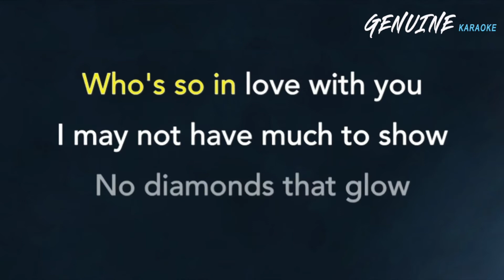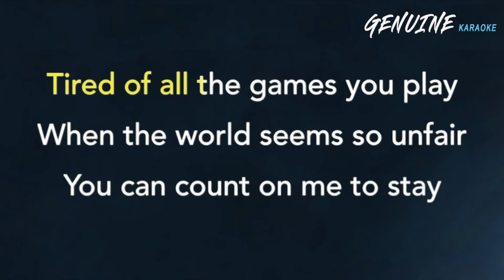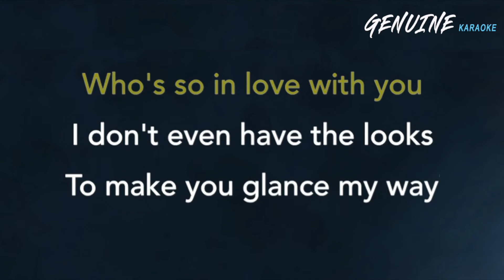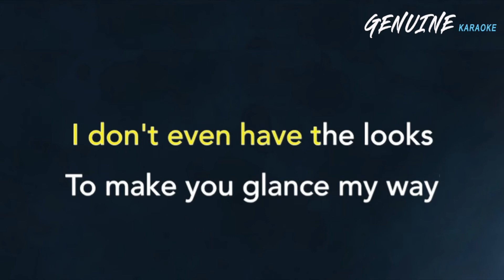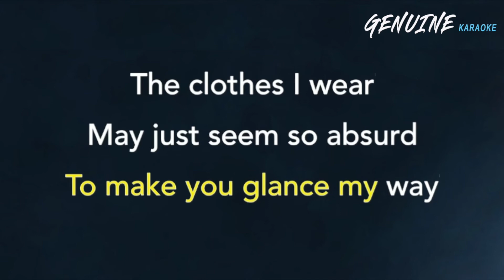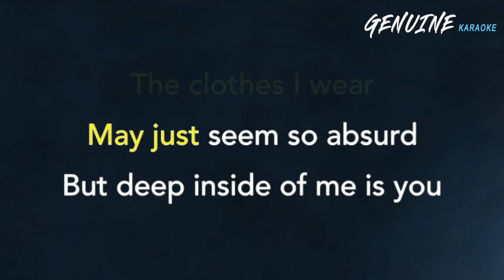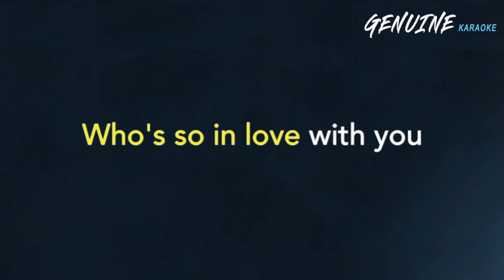Ordinary Song - Marc Velasco "FEMALE KEY" | Karaoke | Acoustic Version